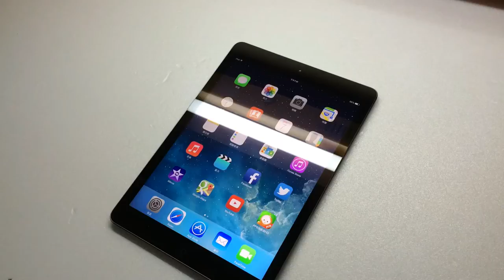iPad Air 最搭的保護套 Smart Cover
Thin, minimal iPad Air Smart Cover.